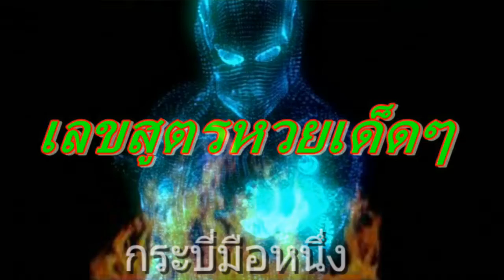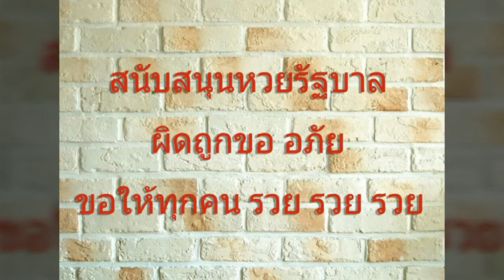เลขสูตรหวยเด็ดๆ"กระบี่มือหนึ่ง"16 ส.ค.2559